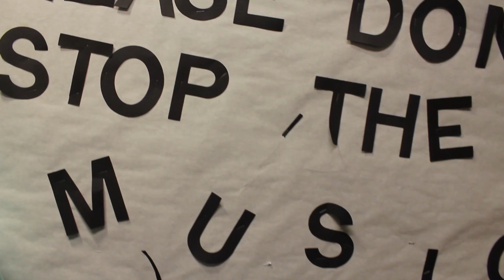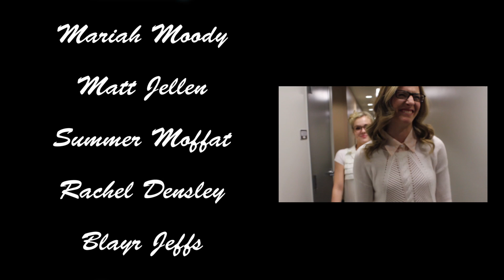We Can't Stop (Photosynthesis)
PDBIO120 Midterm music video
Lyrics:
It's our system we can do what we want
It's our system we can make what we want
It's our system we can change what we want
We can move what we want
We can lose what we want

Green cuz there's chlorophylls everywhere
Passing electrons like we don't care
Cuz we want the pheophytin surrounded
Bet maybe it might get some now

If you're ready for PS dos
Can I get two h20?
Electron transport chain all night
Till we see the sunlight alright

Saying la da di da di
We make PCe
Dancing through the e's
Getting down the hydrogen gradient
This is our plant. PS 1 rules

Can't you see it's we who love the sun?
Can't you see we need its light to run?
Can't you see its we who love the sun

To all my carbons here making glucose
Back to system one of the photos
Remember plastocyanin holds the
Electrons till ferredoxins excited ya
Electrons in line for the big boom
Tryna get in line for round two
They are so turned up yeah getting turned up yeah

Use NaDP
Changing it with e's
Making Co2 for everyoneeee
This is our plant PS 2 rules

Cant you see it's ferredoxin hit by light
Can't you see the plastocyanin all right?
Can't you see the plastocyanin alright yeahhhhhh

It's photosynthesis for all you
It's our cycle we can do what we want to
It's my plant I can study if I want to
Yeahhhhhhhhhhhhh